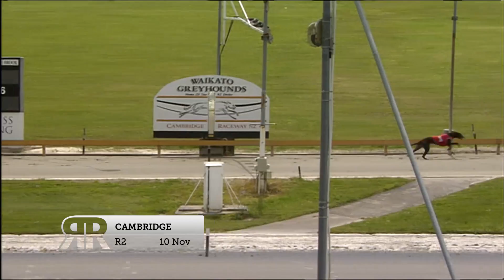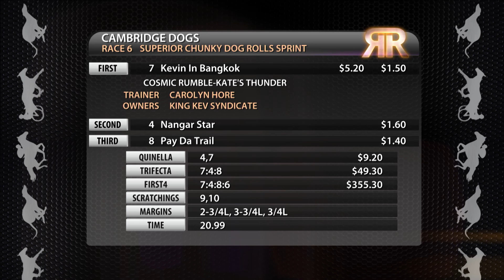Replay Waikato GRC 10 November 2016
Racing Replay Waikato GRC 10 November 2016 - footage courtesy of Trackside